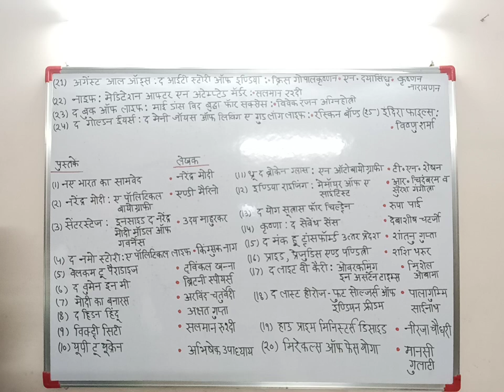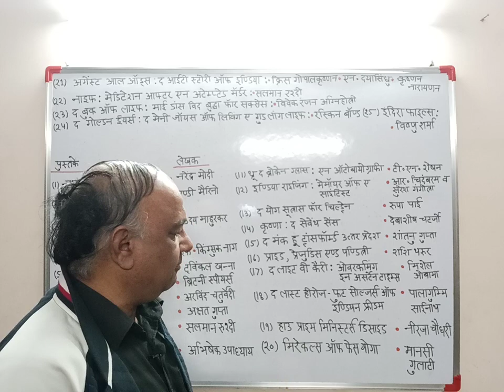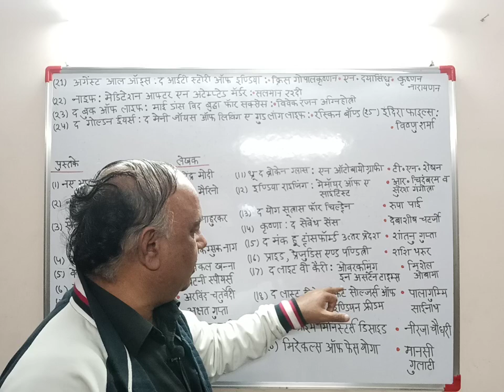CURRENT AFFAIRS FOR UPPSC AND R.O. AND A.R.O